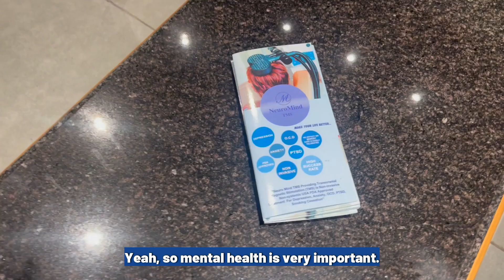Dr. Nazim tells About Mental Health Problems |Mental Illness Causes, Symptoms, Diagnosis Treatment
Dr. Nazim Ali explains Mental Illness Causes, Symptoms, Diagnosis, and Treatment. Why mental health awareness is important nowadays. If you suffer from any type of mental health you can join NeuroMind TMS Centre for quick support.

✅Address:-
✅NeuroMind TMS Center
  J-203, Basement, Block J, Saket, New Delhi, Delhi 110017, India